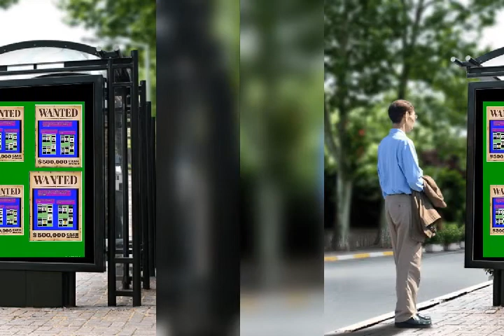4 สิงหาคม ค.ศ. 2020(7)